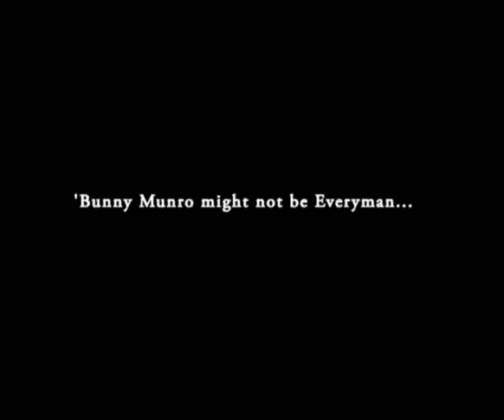The Death of Bunny Monro trailer